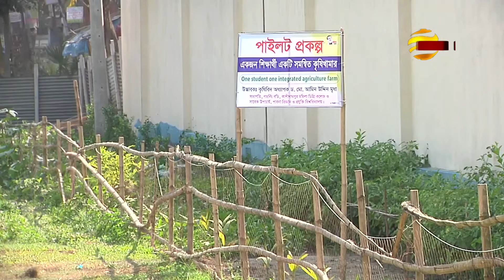ক্যাম্পাসের পরিত্যাক্ত জমিতে সবজী বাগান গড়ে তুলেছেন নারী শিক্ষার্থীরা | Pabna News | Bangla TV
পাবনার একটি শিক্ষা প্রতিষ্ঠানের ক্যাম্পাসের পরিত্যাক্ত জমিতে সবজী বাগান গড়ে তুলেছেন,নারী শিক্ষার্থীরা।শিক্ষকদের সহায়তায় গড়ে তোলা এ বাগান উৎপাদনমুখী শিক্ষার এক অনন্য নজির বলে মনে করেন,শিক্ষকরা।পাবনা থেকে এস এম আলমের পাঠানো প্রতিবেদন জানাবেন সুরাইয়া সিমা।